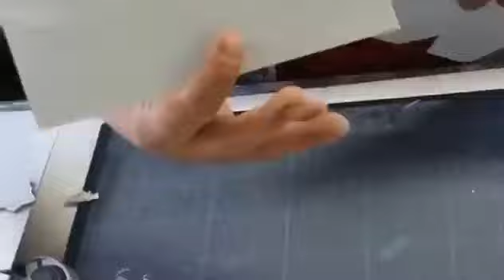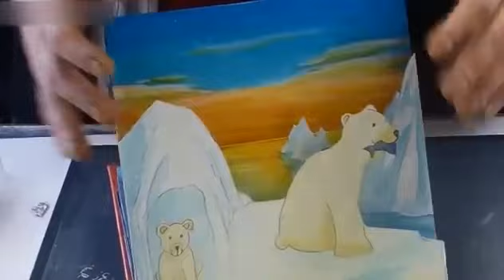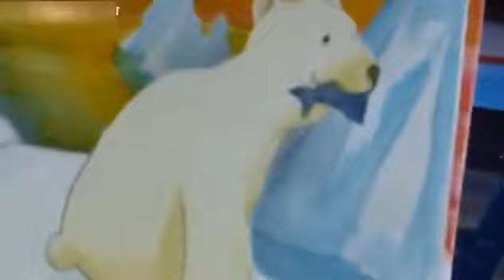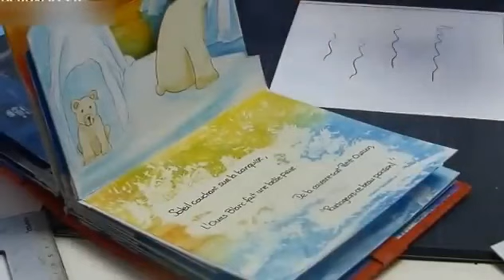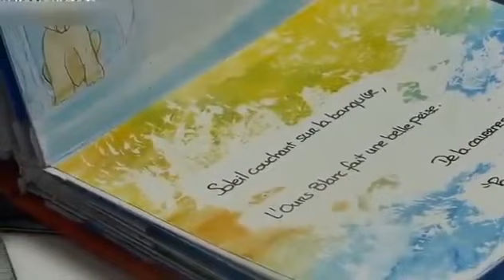Découvrez la magie d'un livre animé en carton fait-main